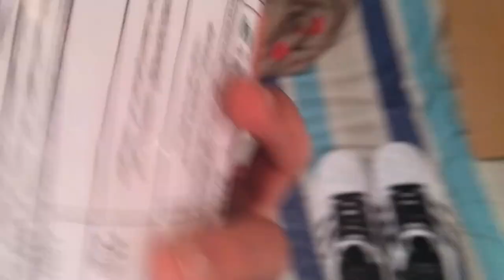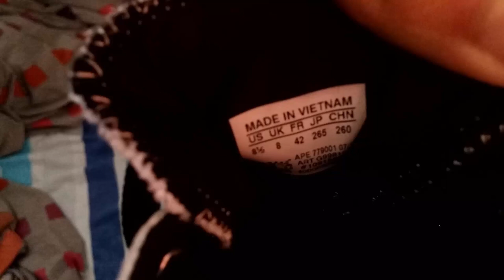אנבוקסינג/סקירה על נעליים של אדידס חיקוי מאלי-אקספרס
מה קורה חברים כאן styleinisrael בסרטון ראשון בערוץ!
אין קישור לקנייה נקנה מaliexpress עלה 36$
מקווה שתהנו מהסקירה